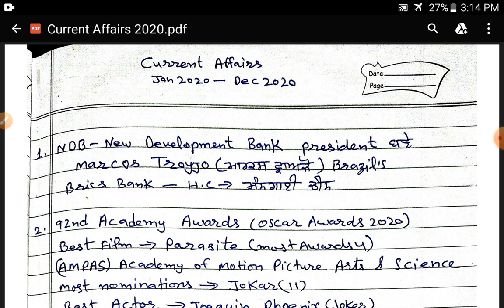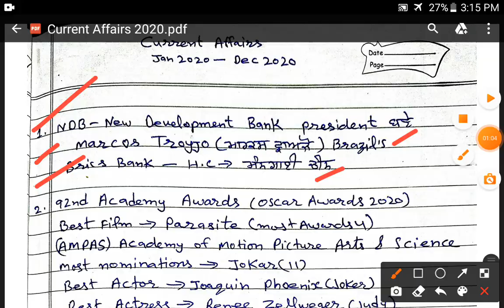Current Affairs in Punjabi,Current Affairs 2020 Full Year,Top Current Affairs 2020,Current Affairs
Current Affairs in Punjabi,Current Affairs 2020 Full Year,Top Current Affairs 2020,Current Affairs Today,daily current affairs in punjabi,daily current affairs in hindi,the hindu news paper analysis,most important gk questions for all competitive exams,gk in punjabi,punjab gk mcq questions,naib tehsildar exam preparation in punjabi,punjab patwari preparation in punjabi,punjab exam notes in punjabi,current affairs 2021,punjab patwari current affairs 2021,